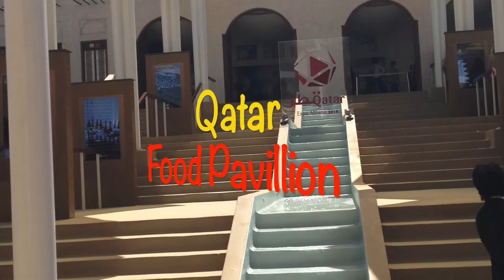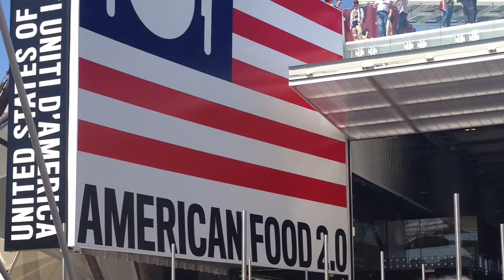Come with me to Milan & Venice Italy | Food Vlog | Eat Good Guide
Hey Guys!
Come with me to Milan & Venice Italy. Come follow me explore the wonderful land of Milan and Venice Italy where I experience authentic Italian cuisine and visit the Milan food expo. I LOVE Italy and I will definitely be back.

Tag me on Instagram and Facebook